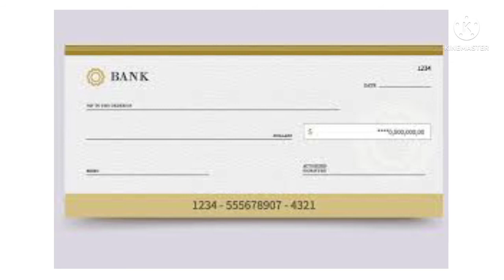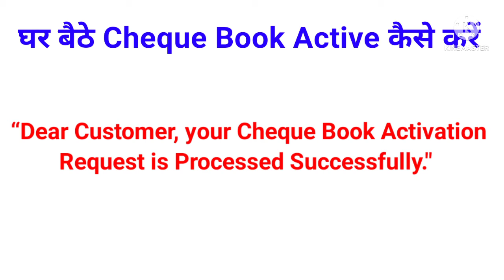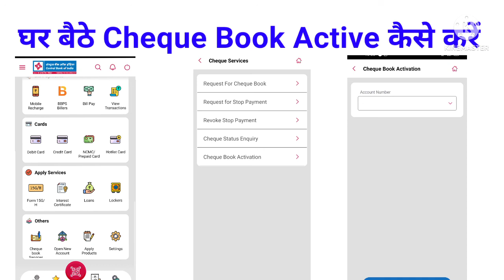Central Bank Cheque Book Activation| Central Bank Cheque Book Apply| Central Bank of India Cheque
Banking beats is channel which deals about day to day banking. I am an indian banker and my daily experience will help you to do daily banking